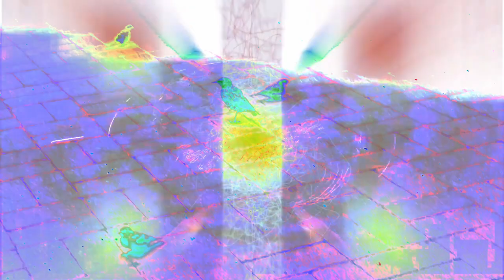Forms of sound made real from beyond all voids of nothingness - Structure without structure manifest